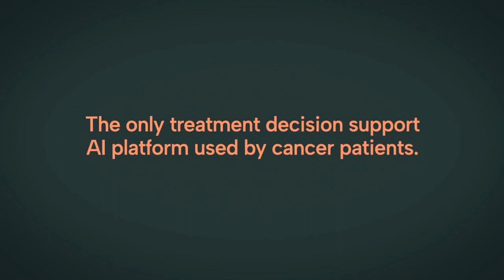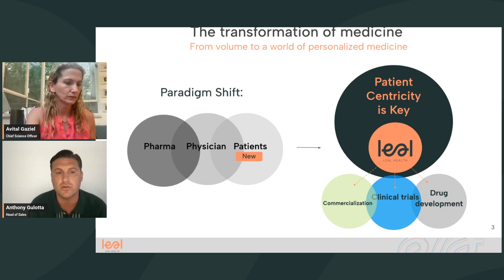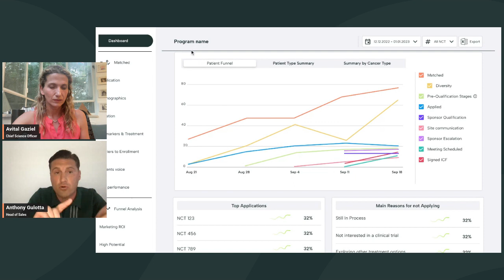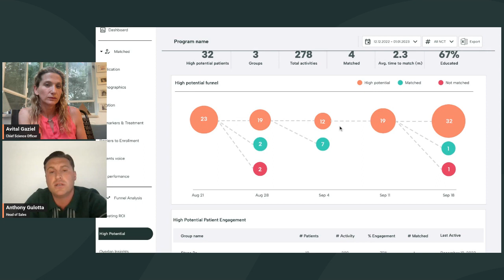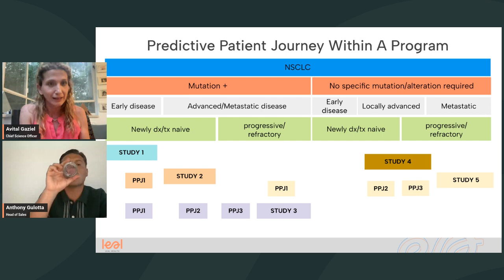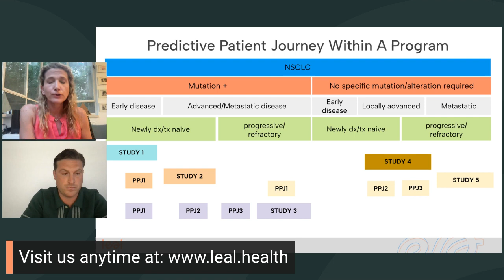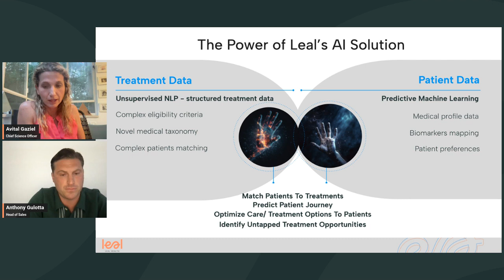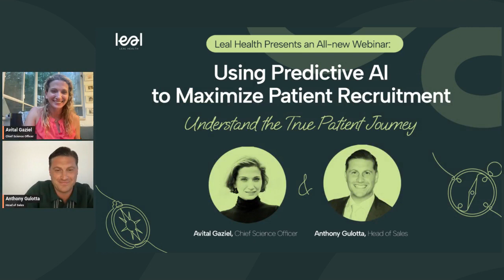Using Predictive AI to Maximize Patient Recruitment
Join us for an insightful discussion on how AI is changing patient recruitment and allowing biopharma to achieve real-world representation goals, become patient-centric, and preemptively match pre-qualified patients with available treatment options.